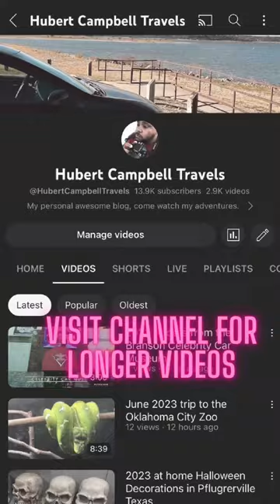Shark Attack 5D in Galveston Texas